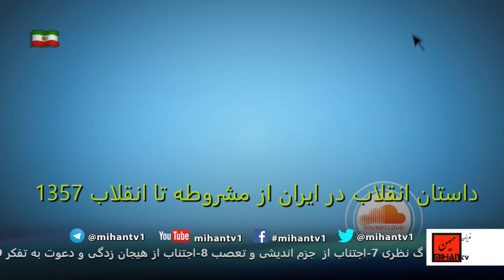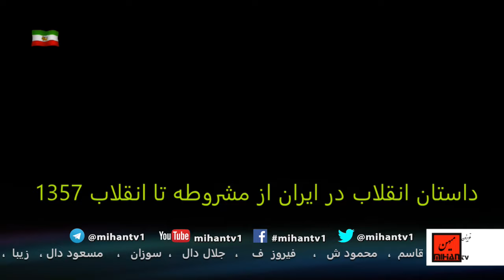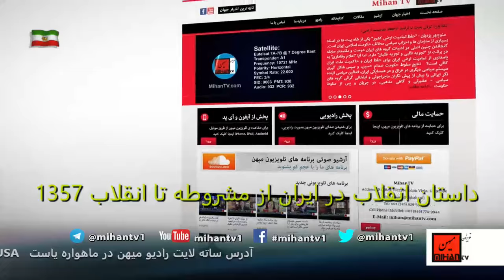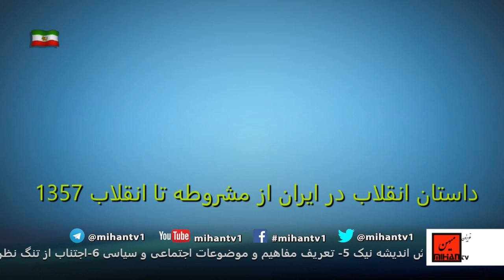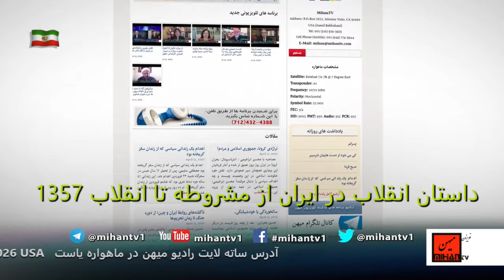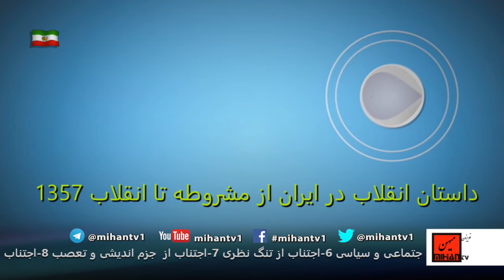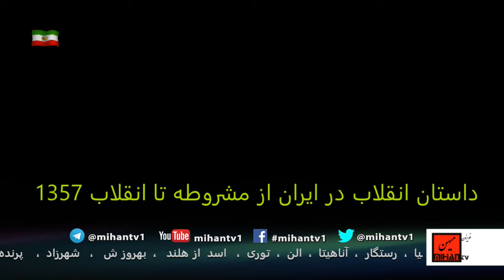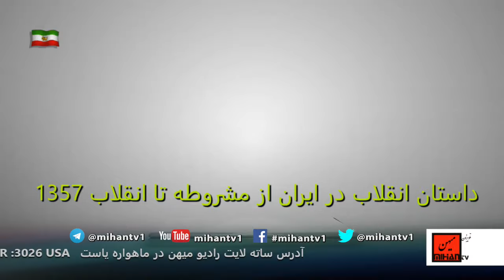داستان انقلاب روایتی از بی بی سی فارسی از میانه دو انقلاب مشروطه و انقلاب اسلامی57 بخش هفتم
ادرس رادیو در ساته لایت:
Satellite: Eutelsat 7A-7B @ 7 Degree East
Transponder: A1
Frequency: 10721 MHz
Polarity: Horizontal
Symbol Rate: 22.000
FEC: 3/4
داستان انقلاب روایتی از بی بی سی فارسی در پایایان دهه هشتاد میلادی بخش پنجم